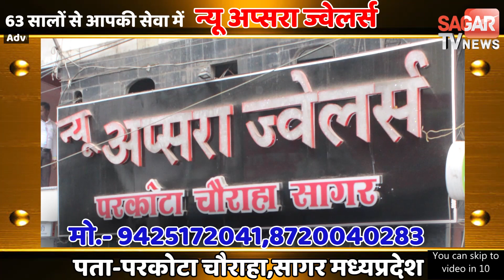नसबंदी ऑपरेशन में लापरवाही एक महिला को बचाया नहीं जा सका|| SAGAR TV NEWS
नसबंदी ऑपरेशन में लापरवाही एक महिला को बचाया नहीं जा सका